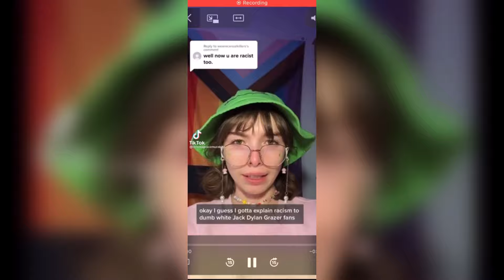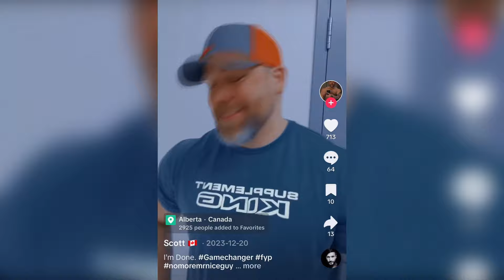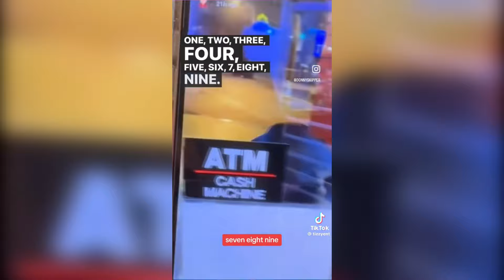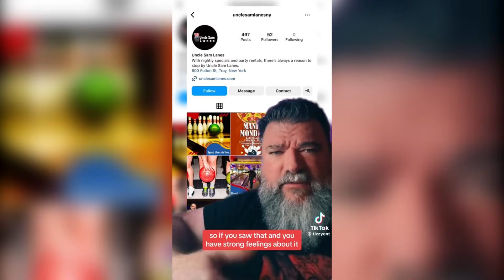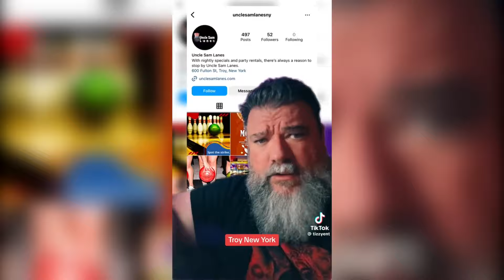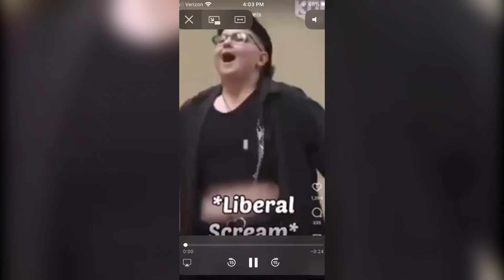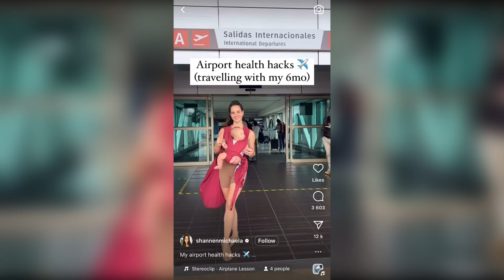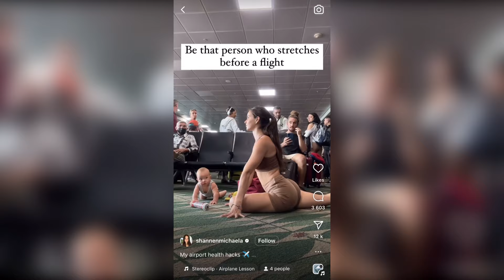Reddit & TikTok Cringe Compilation | tiktoks that give me second hand embarrassment #195